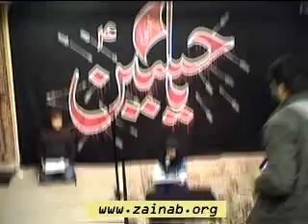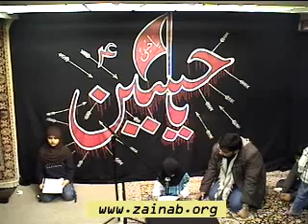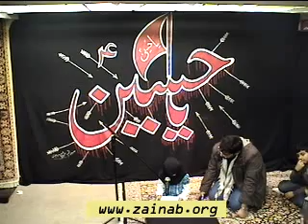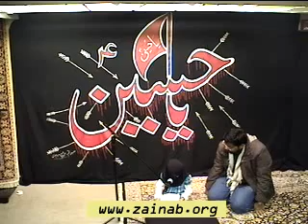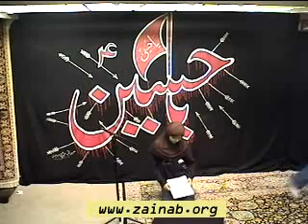Kids Majlis 2010 - part 7 of 11 - Maryam Rizvi Rida Malik Fatima Syed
Zainab Center Recording
Kids Majlis 2010
Maryam Rizvi Rida Malik Fatima Syed